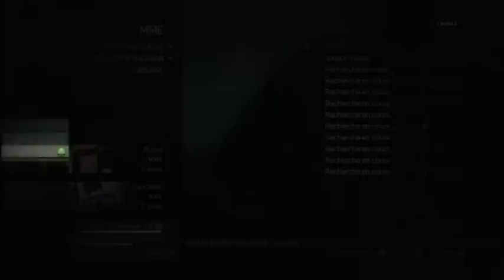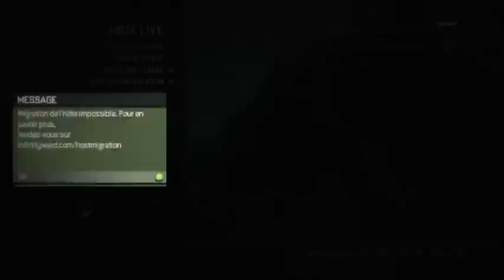zI DIEUCHOKA Iz dit LA PESTE COD MW3 TDM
Vidéo délire ! Et aussi essaie des divers logiciels !

A ne voir aucune animosité , si ce n'est les cris des animaux dans la vidéo :D

Les gameplays arrivent (Mieux vaut tard que jamais :/) !

Plus sur mes pages